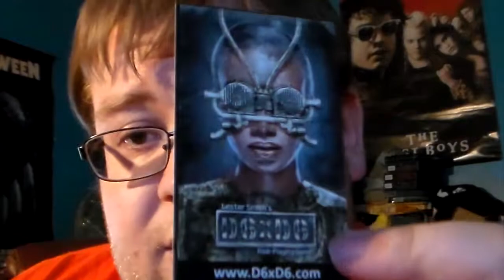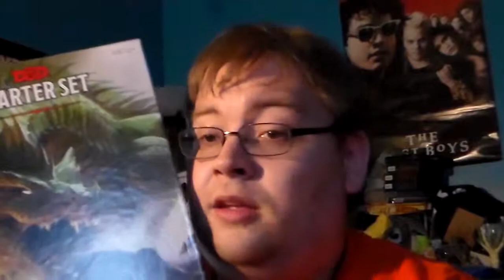Vlog #38 Odyssey Con Swag 2015